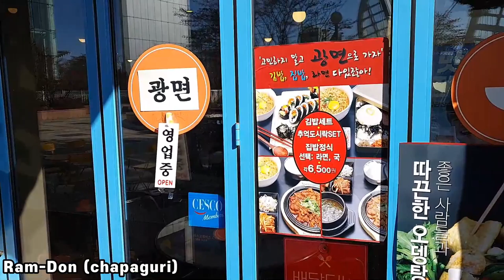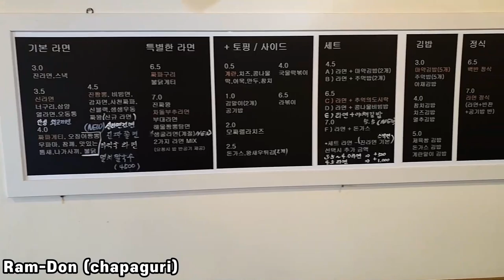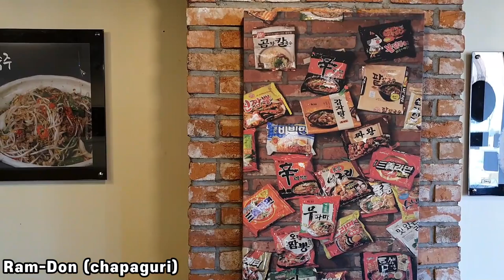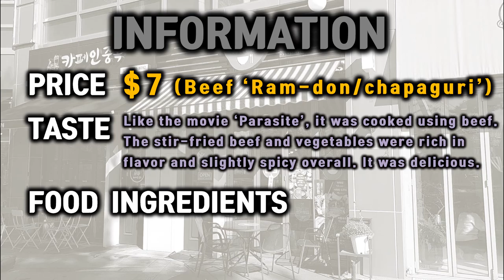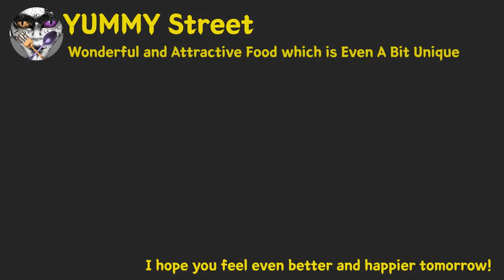Real 'Ram-Don(Chapaguri)' in the Bong Joon ho's movie 'Parasite' / Exploring the 'Semi basement'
♥♥♥ INFORMATION ♥♥♥

- Price :  ＄7 (Beef ‘Ram-don/chapaguri’)

- Taste
  : Like the movie ‘Parasite’, it was cooked using beef. The stir-fried beef
    and vegetables were rich in flavor and slightly spicy overall.

- Food  Ingredients
  : Ramen (chapagetti, neoguri), beef, vegetables, kiwi fruit, onion, egg, etc.

I am not perfect, so my videos could sometimes leave something to be desired, but I can guarantee you that I will keep trying to make better videos.

I hope you feel even better and happier tomorrow!

After I collate those comments, I will film the video which deals with the most wanted subject and upload it.